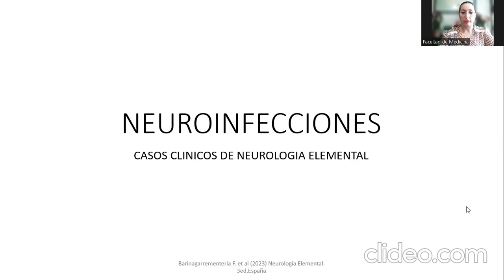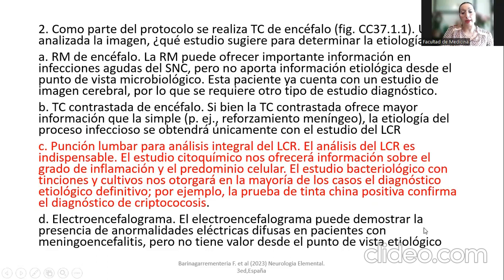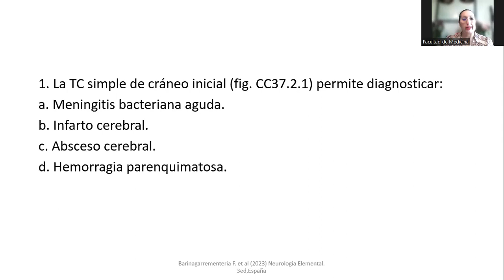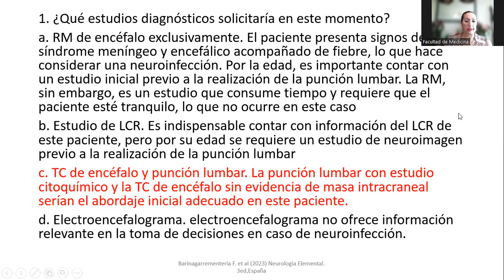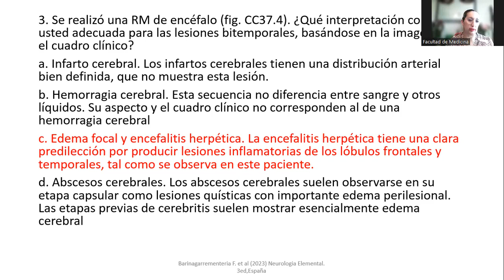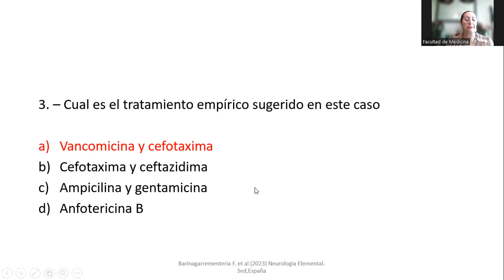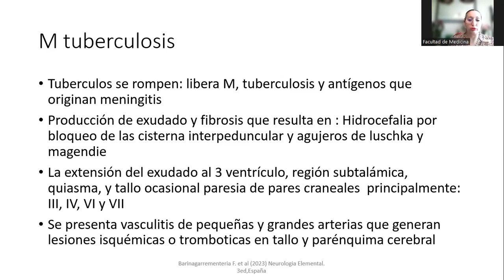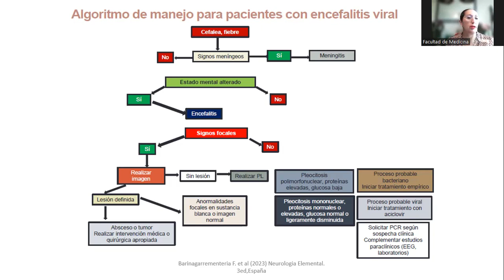NEUROINFECCIONES CASOS CLINICOS NEUROLOGIA ELEMENTAL